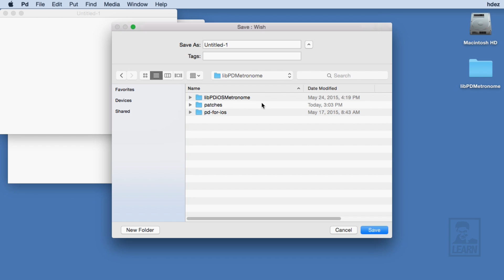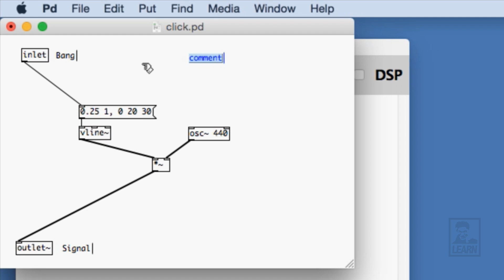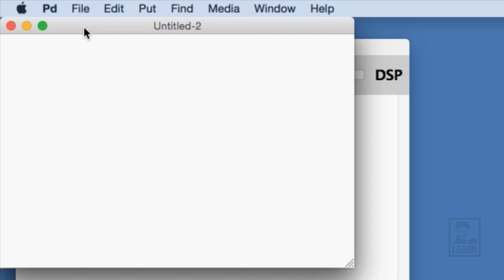Building an iOS metronome app with libPD: 02. Creating the “click” sound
Using Pure Data to create an abstraction that features an oscillator [osc~] shaped by a [vline~] in order to produce a click sound. The pitch of the click sound is customizable through inputting a creation argument.